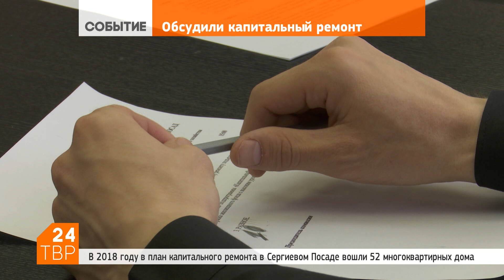Нынче в Посаде думают капитально отремонтировать 52 дома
27 марта 2018 | Об исполнении программы капитального ремонта домов в Сергиевом Посаде говорили на заседании депутатской комиссии по вопросам городского хозяйства.